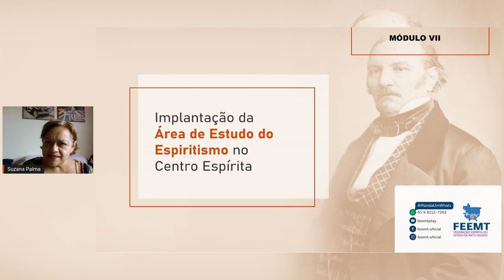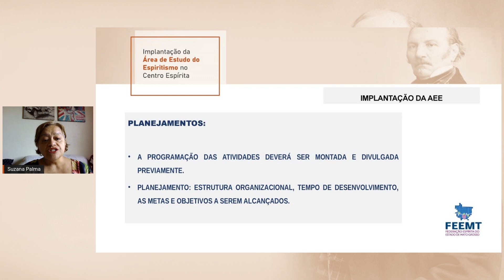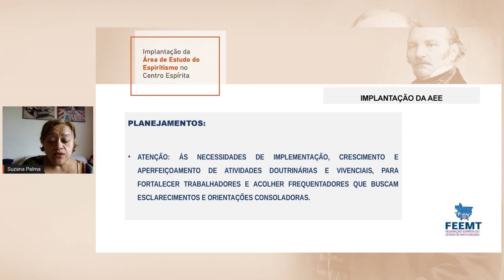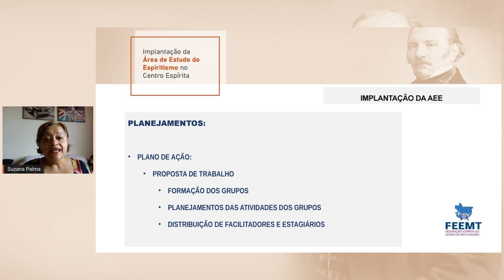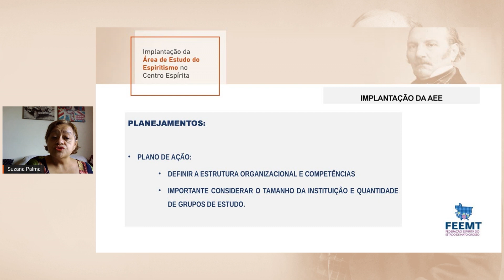Curso AEE - Módulo 07: – Planejamento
Neste módulo apresentamos como planejar os estudos.

👤 Facilitadora:
Suzana Aparecida dos Santos Palma| Colaboradora da Área de Estudo do Espiritismo